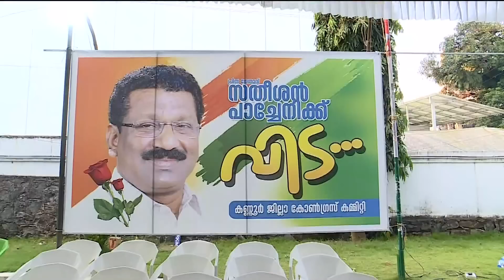അവസാന കാലത്ത് സതീശൻ പാച്ചേനി ജീവിച്ചത് ഇൻഷുറൻസ് കമ്പനി ജീവനക്കാരനായി| Satheeshan Pacheni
ഇൻഷുറൻസ് മാനേജരായി തിളങ്ങിയ സതീശൻ പാച്ചേനി; നാല് പതിറ്റാണ്ടായി പൊതുരംഗത്തുണ്ടായിരുന്ന സതീശൻ പാച്ചേനിക്ക് സമ്പാദ്യം ഒന്നുമുണ്ടായിരുന്നില്ല, അവസാന കാലത്ത്  ഇൻഷുറൻസ് കമ്പനിയിൽ ജോലി ചെയ്താണ് അദ്ദേഹം ജീവിച്ചിരുന്നത്